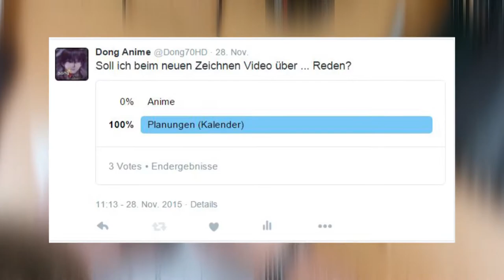Let´s Draw|Drawing Uta/ウタ Tokyo Ghoul|Kalender Zeichnen/Manga Planung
█►★ Lesen Bitte ★ ◄█
►Beschreibung◄
Das ist ein Video wo ich rede das heißt so nee Art von Podcast! Und die die meine stimme mögen können gerne bleiben ;)
Mein Community Teamspeak
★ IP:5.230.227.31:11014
↓♪Musik die ich verwende ♪↓
Link:Fairy Tail ost

█►Social Media◄█
★Achtung★
Bei Spam , Eigenwerbung, Beleidigungen,und nicht konstruktive Kritik oder anderes werde ich euren Kommentar Löschen und euch blockieren♥